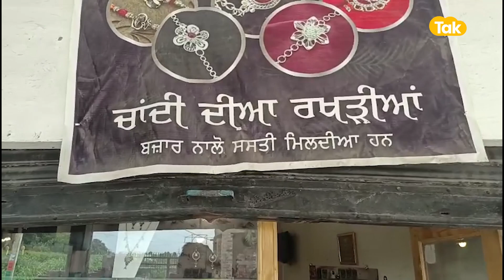Amritsar - ਸੁਨਿਆਰੇ ਦੀ ਦੁਕਾਨ ਤੋਂ ਚੋਰੀ ਦੀ ਘਟਨਾ CCTV 'ਚ ਕੈਦ । Punjab Tak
ਸੁਨਿਆਰੇ ਦੀ ਦੁਕਾਨ 'ਚ ਹੋਈ ਚੋਰੀ
CCTV 'ਚ ਹੋਈ ਪੂਰੀ ਘਟਨਾ ਕੈਦ
'800 ਗ੍ਰਾਮ ਚਾਂਦੀ ਲੈ ਗਏ'
ਅੰਮ੍ਰਿਤਸਰ ਤੋਂ ਅਮਿਤ ਸ਼ਰਮਾ ਦੀ ਰਿਪੋਰਟ